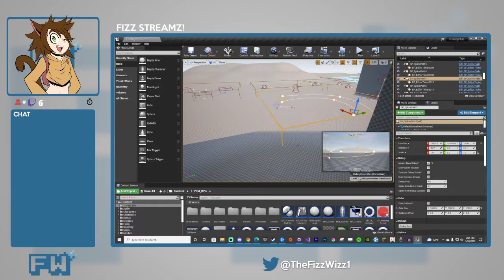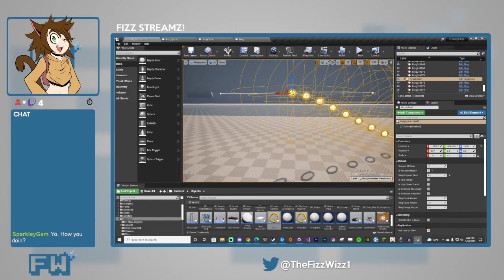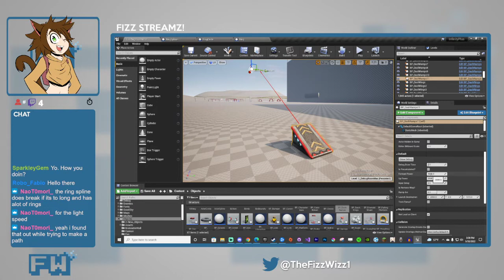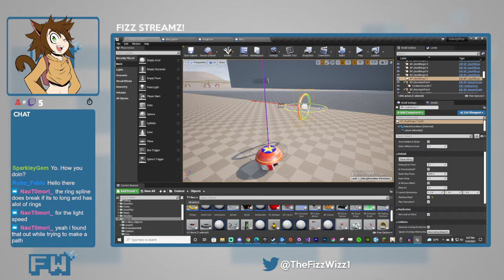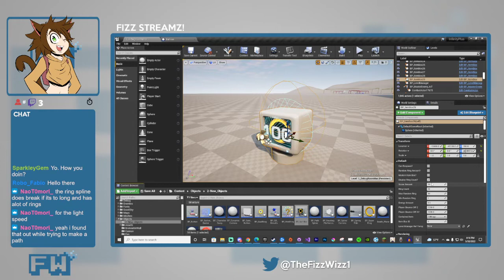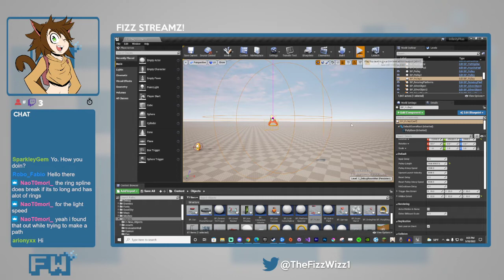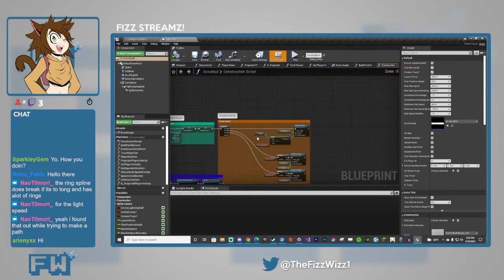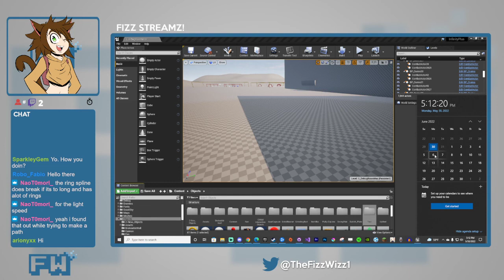I+ Dev Stream: 5/30/2022 Stage Object Tutorial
Time Stamps:

Intro: 0:00

Getting Started: 3:32

Object Organization: 5:25

Using Stage Objects: 7:34

Editing Stage Object Details: 8:07

Ring Related Objects: 12:16

Spikes: 30:45

Dash Panels: 35:24

Dash Ramps: 41:31

Springs: 51:47

Dash Rings: 59:16

Actor Spline: 1:01:45

Bumper: 1:06:22

Bombs: 1:08:20

Balloons: 1:09:14

Item Boxes: 1:16:20

Hint Rings: 1:23:31

Spring Pole: 1:26:08

Red Rings: 1:27:19

Fans: 1:30:08

Crates: 1:34:49

Swing Pole: 1:34:07

Pullies: 1:37:02

Ziplines: 1:39:17

Flamethrower: 1:42:15

Breakable Walls: 1:44:33

Grind Rails: 1:50:56

Sky Diving Volumes: 2:10:50

Death Plane: 2:12:50

Outro: 2:13:55